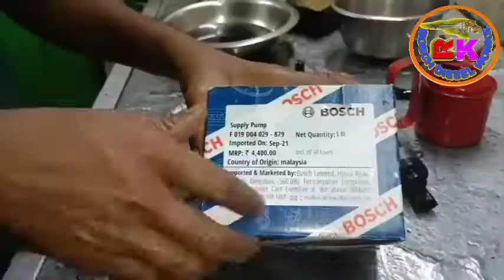0445025608 CB 28 Pump Fitting कैसे करना है?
R K Bosch Diesel Works चैनल में आपका स्वागत हे में इस Video में बताया हूं कि 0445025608 CB 28 Pump Fitting कैसे करना है? ओके फ्रेंड्स थैंक यू ,

Tata Signa
Tata Signa Bs4 Pump Fitting
cb28 pump Fitting
cb28 pump Assemble
bosch impact driver
bosch injector
delphi injector repair
# holset turbo
white smoke
cb28 pump starting trouble
#369 injector repair
crdi fuel injection system
generator engine repair
tata signa

diesel works
bosch impact driver
bosch injector
cb18
delphi injector repair
holset turbo
cb28
inline pump repair
ashok leyland diesel pump
rotary pump timing setting
bosch pump repair
tractor pump repairing
cb18 pump repair
eicher denso injector
cb18 pump testing
crdi injector testing machine india
diesel high pressure pump repair
injector repair